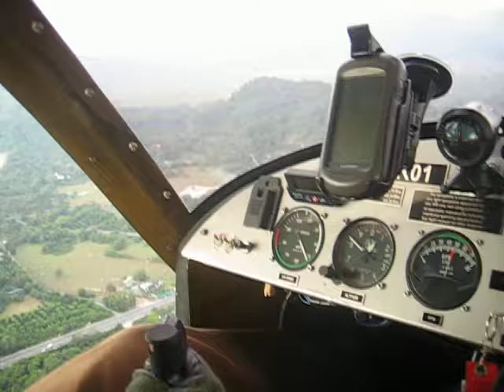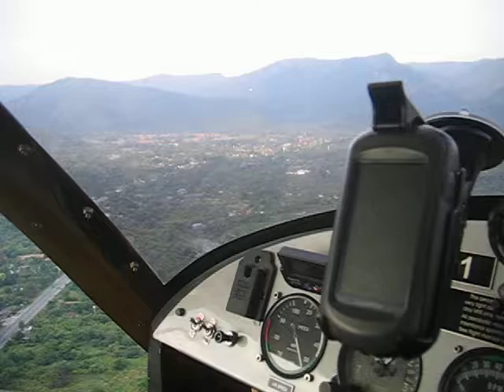Fly the Flightstar scll